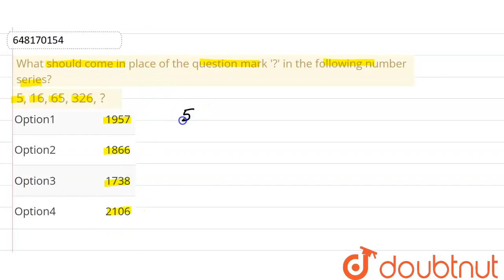What should come in place of the question mark \'?\' in the following number series? 5, 16, 65, ...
What should come in place of the question mark \'?\' in the following number series? 5, 16, 65, 326, ?
Class: 14
Subject: MATHS
Chapter: PREVIOUS YEAR PAPER 10 JULY 2021 SHIFT 1
Board:GOVT

👉 Have Any Query? Ask Us.